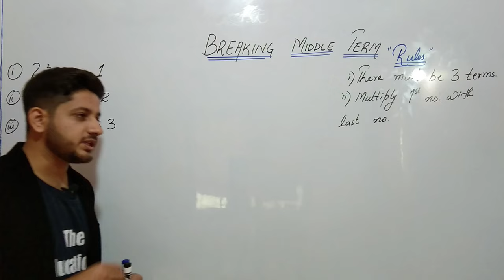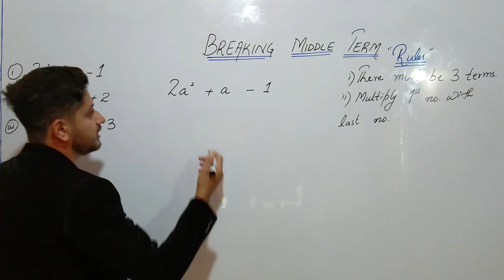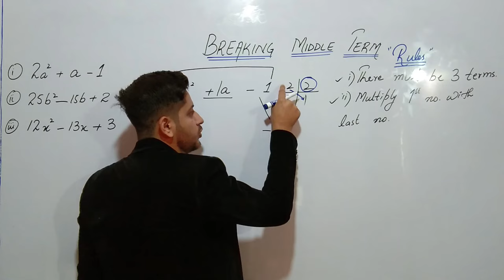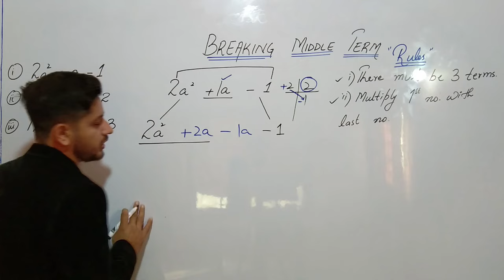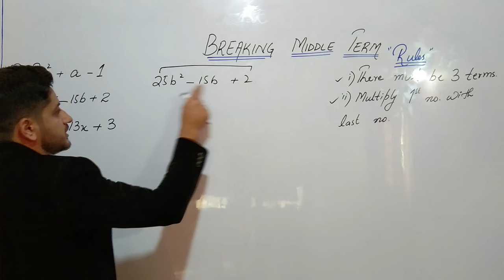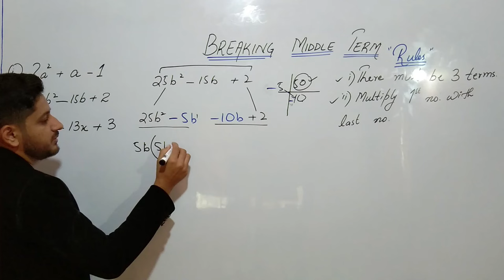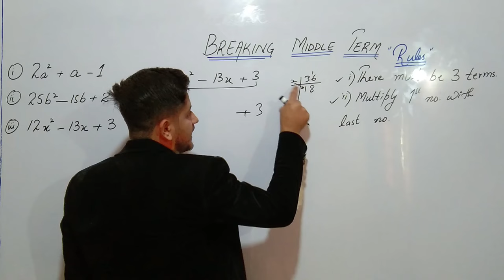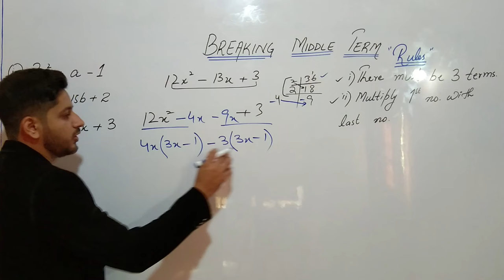Middle Term Break | Splitting Middle Term |Factorisation of Quadratic Equation Splitting Middle Term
In this video we have shared the basic trick to break middle term/ splitting middle term / breaking middle term/ factorization.
Breaking middle term
Splitting middle term
Middle term break
Quadratic equation middle term break